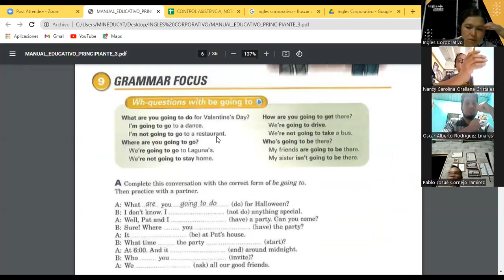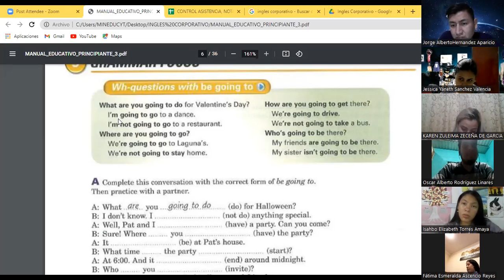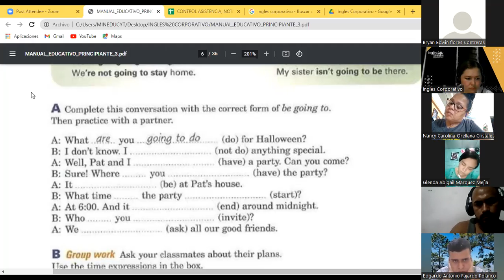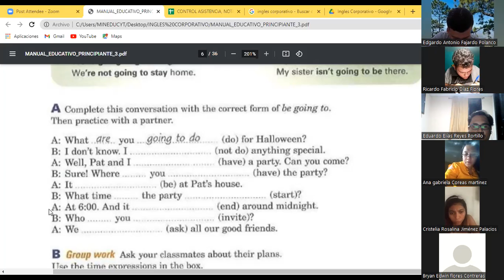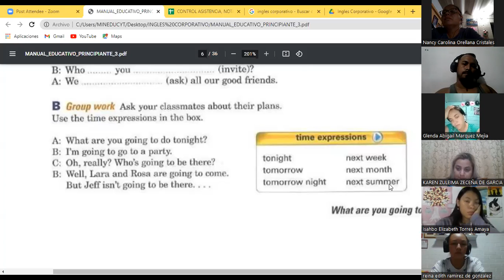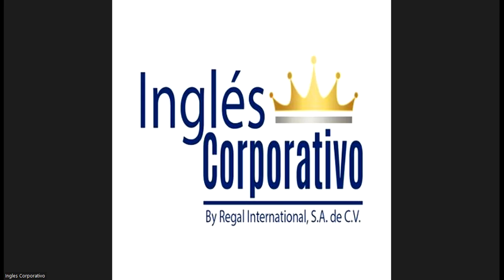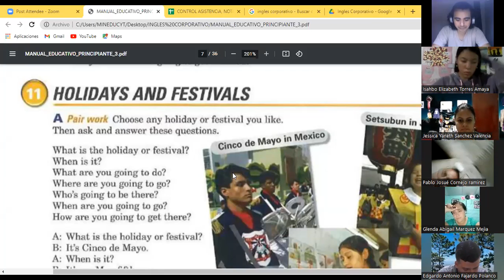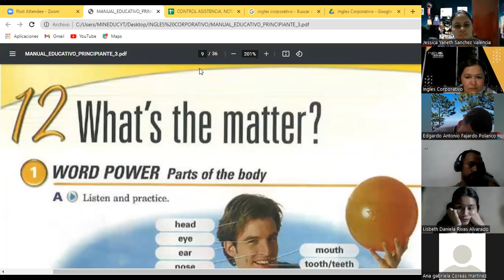Ingles Corporativo-Class 4 Holidays P3 9-10